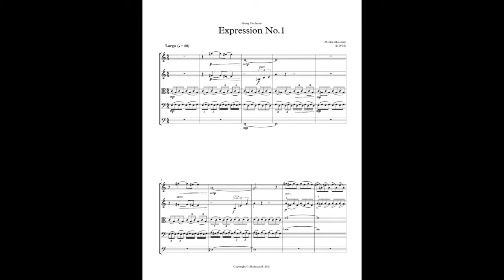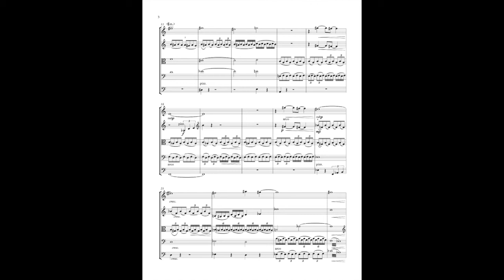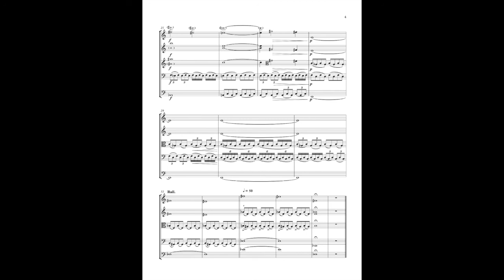Expression No 1 (Strings)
composer: Moshe Shulman